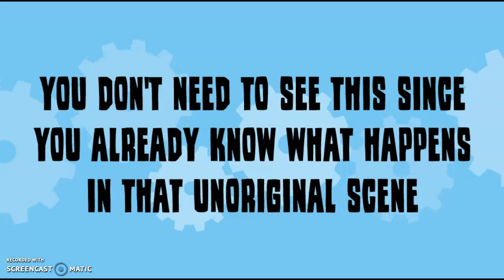(DISOWNED) Jake Stout And June Bailey: Funtime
Original Description 8/12/19: This video was requested by none-other than Jake Stout himself!

Edit 2/8/2020: I honestly disowned this video because i honestly lost interest on Jake Stout nowadays, but I still like funtime videos

Edit: 1/30/2025 I’ve completely unlisted this video after hearing about the Jake Stout pedoallegations

                         《 Ｗｅｌｃｏｍｅ Ｔｏ Ｔｈｅ Ｆｕｔｕｒｅ》
Cookiez Cartoons is a Goanimate YouTube Channel that uploads futuristic Goanimate videos centered around the stellular future of 2077, despite starting Goanimate in a rather earth-like setting in 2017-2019, he doesn't do grounded videos anymore, so if you came for ground, you're out of luck XD, he started the space setting in 2020, the videos have a variety of new characters exclusive to his channel, The primary main characters on his channel are CookieAnimates; A 17 year old nerdy boy trying to get used to the space lifestyle, Cookiez; A 17 year old blue/red corny dog who is very friendly and upbeat, he also has a fox boyfriend named Caramel, who is a laid-back handsome fox with a sense of clever humor, and Cooki, an 11 year old dog who is Cookiez’ sister, she’s not the cleanest or most energetic and hates school alot. His channel also features animated music videos featuring either pre-existing characters Like Sir Bunnyboo and The Happy Bunnies, or one shot characters like Callie and Anyone who sang in The 12 Days Of Cringemas XD, If you wanna see more content like this, consider subscribing, and no, i’m not begging at all, i’m just considering it :)

🍪 DISCORD TAG: ｡･•★ƳᑌᗰᗰƳCᴏᴏᴋɪᴇᴢ★•･｡#0095